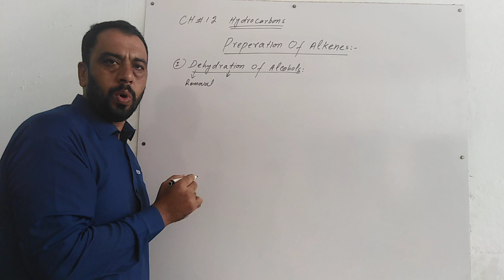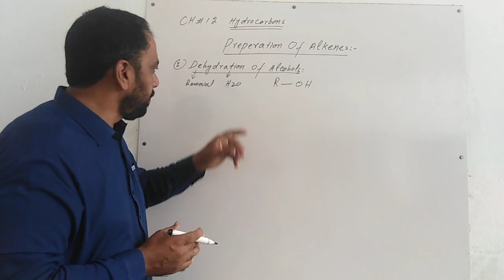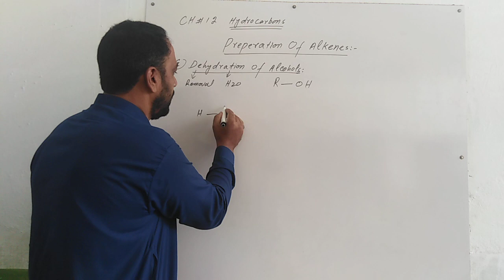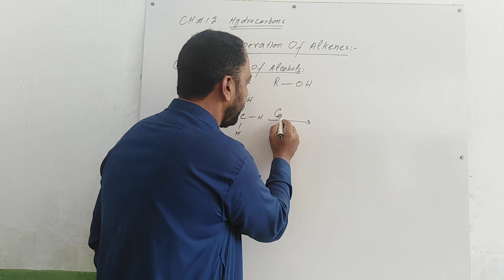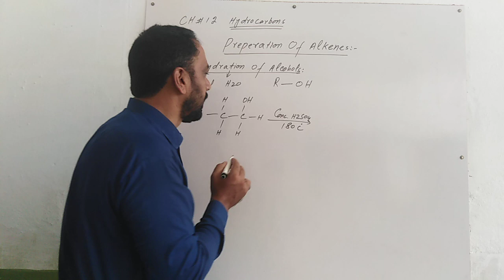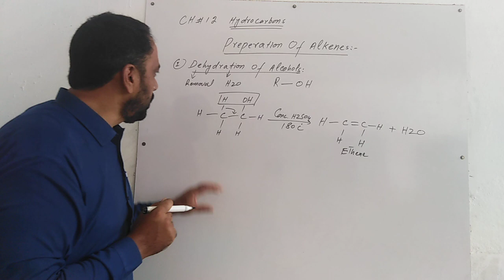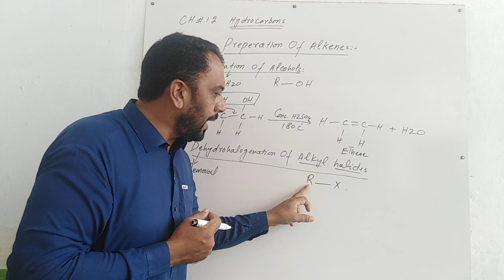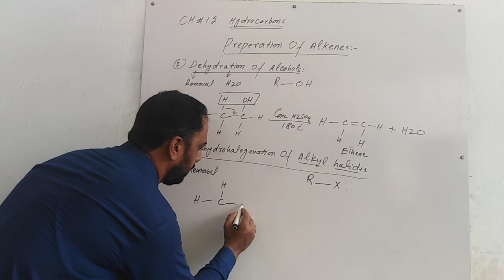10th-Chemistry: Ch#12 Preparation of Alkenes